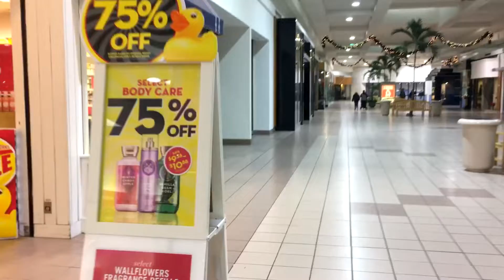DEAD MALL Midway Mall Elyria Ohio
Special thanks to Kara Wolf for the thumbnail pic :)

Today while out filming some other areas with Richard and Kara Wolf, we decided to take a stroll through the Midway Mall in Elyria. Both Sears and Macy's have recently closed, and all the exterior windows of those anchors are papered up, which makes it look as if the entire mall itself is closed to the public, but we were surprised to find out it is still open, and were a decent handful of shoppers, despite many closed stores, and a very small foodcourt.